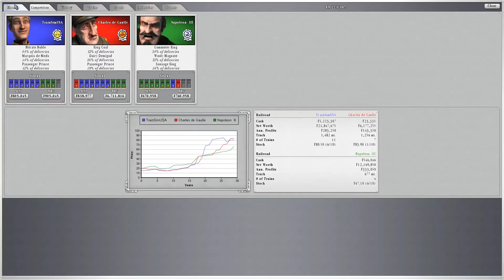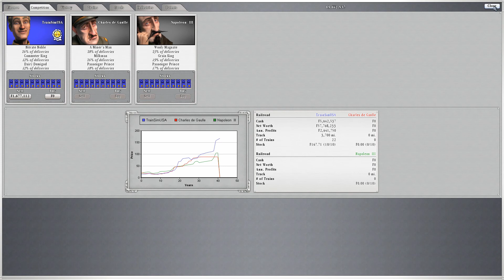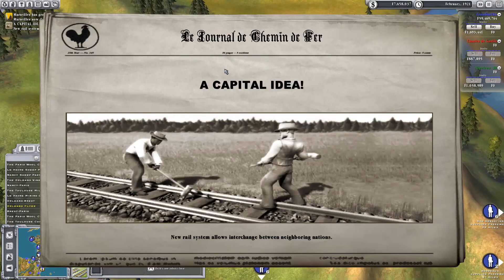Sid Meier's Railroads : France Part 2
Part 2, I don't even get to show off the TGV, because I'm playing on easy mode. :P